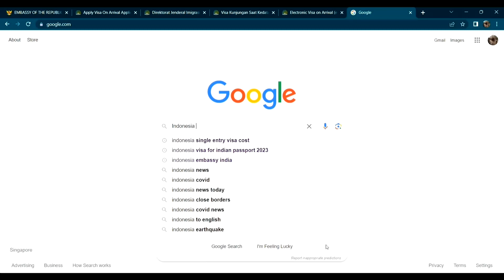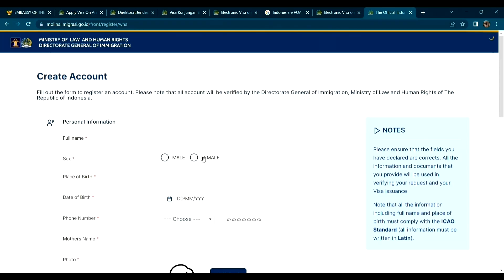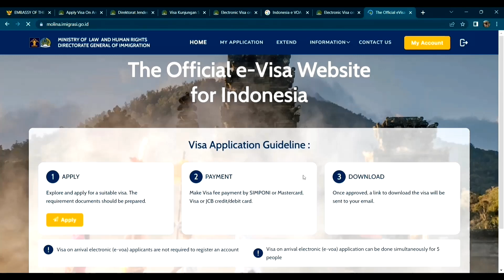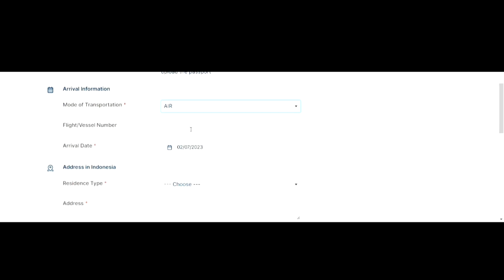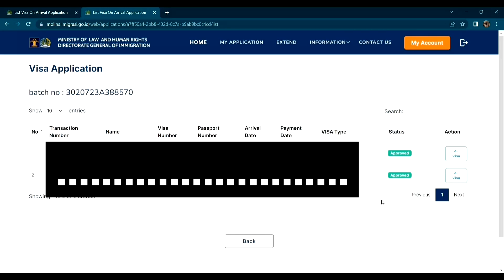Bali Tourist Visa Guide | e-Visa on Arrival (VOA) for Indians | How to apply for Indonesia Visa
Hey Everyone,

In this video, I am going to show you complete steps on how to apply for an e- visa on arrival (VOA) for Indonesia for all the eligible countries like India.

** English subtitles are available for the video now **